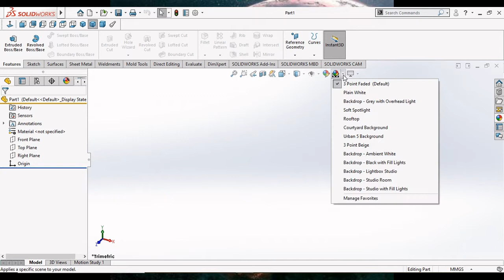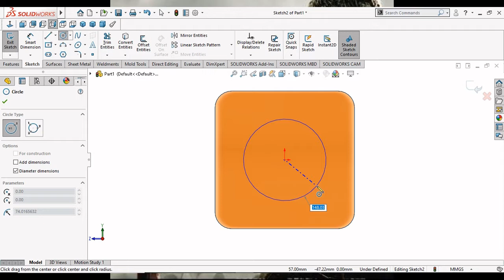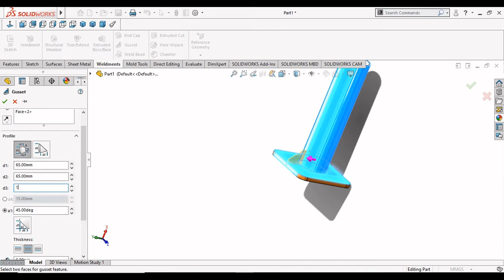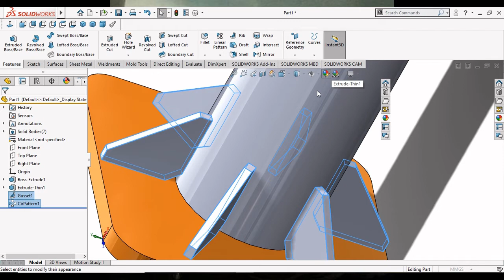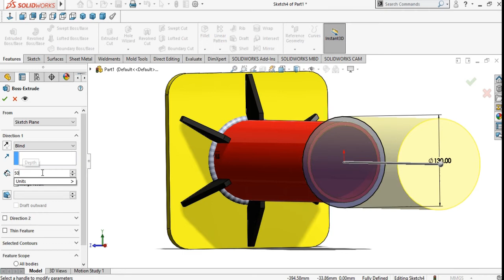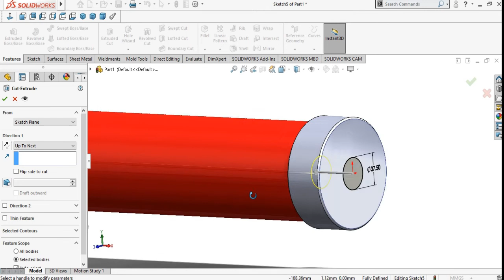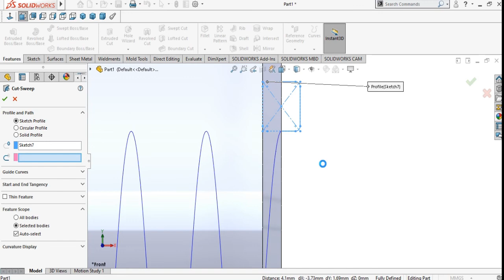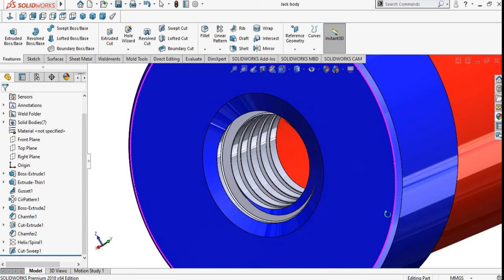Solidworks tutorial । Manual jack body design part 1| Help of Gusset and Helix command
In this tutorial sketch a simple maually jack it use in any heavy component upper down movements. Great thanks to all of you.

Use helix ===

1) A helix is an open 2D or 3D spiral.
2) Click Home tab Draw panel Helix. Find.
3) Specify the center point for the base of the helix.
4) Specify the base radius.
5) Specify the top radius or press Enter to specify the same value as the base radius.
6) Specify the height of the helix.

Gusset command ===

Constructs a stiffening gusset across a bend to provide reinforcement in a sheet metal part. You can create a gusset automatically or from a user-drawn profile. You can use the Gusset Options dialog box to specify the method to use when constructing the gusset.

Definition of weldment===

A unit formed by welding together an assembly of pieces.

SOLIDWORKS weldments let you build welded assemblies out of standard profiles like square and round pipe. It uses profile sketches (*. SLDLFP files) for the cross-section of the profile.

Revolve command simply design tutorial